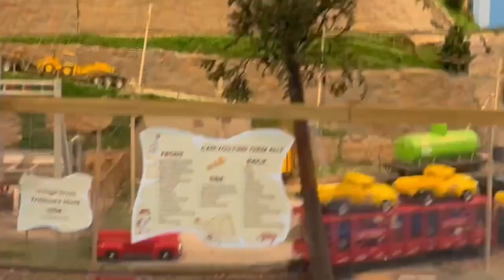Non-Stop G Scale Model Trains in Action at the World's Largest Model Train Museum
Welcome to the first video in our new series, showcasing non-stop G scale model trains in action at the world's largest model train museum! This video is part of a new playlist that will feature all the layouts at the museum, organized by scale, from G to N. We are excited to bring you this journey through the various scales and the incredible details of each layout. In the meantime, don't miss out on our detailed tours of the museum's layouts in this playlist

The Iron Horse Model Railroad is a YouTube channel featuring my N Scale Model Train layout the Iron Horse Route.  Those interested in modeling, engineering, automation, electronics, graphic design, art, sculpting, and/or railroad history will enjoy the videos produced here.

All of the models you see on our layout or in our videos are offerred on sale on ETSY at the "Iron Horse Hobbies SMK"  are custom designed kits by AJ and Myself.  We currently have 18 pre designed kits, (links are below) and can also do custom kits from a picture.  We are also able to do kits that need to fit in unusal situations.  Have some unsed space.  Send me a picture.  We can fill it.  We can make buildings disolve into walls.

Etsy Store

Ebay store

1. Showcase Miniatures 29 – 34 Coupe – N Scale Kit

2.  Showcase Miniatures 41 – I Type MOW – N Scale Kit

3.  Showcase Miniatures 39 – Flatbed “I” Type – N Scale Kit

4.  Peco N scale Code 80 Flex

5.  Kato f7 a & b n scale
6. Northwest Short Line - The Chopper II -- 7 x 7" 17.8 x 17.8cm Base

7.  Woodland Scenics FS639 Static King

8.  Kato N 1060425 F7 A/B Diesel Set, Canadian National #9080/9057

9.  CMXN N Scale Products Clean Machine Track Cleaning Car (Brass) CMX Products # 226-CMXN

10.   Resin Printer